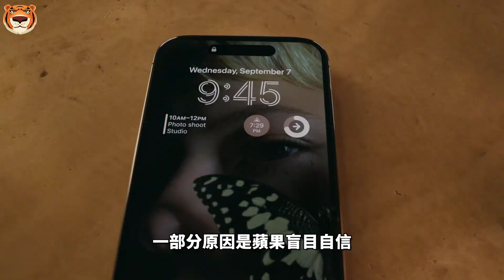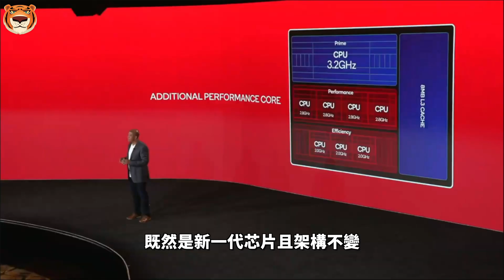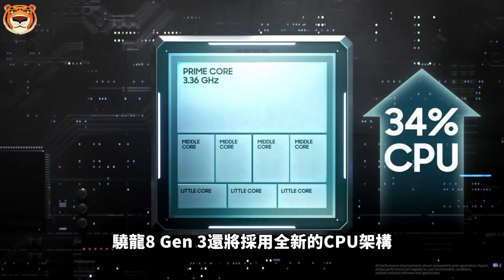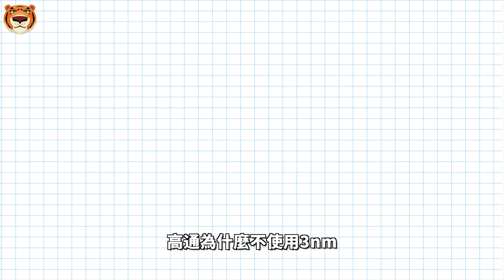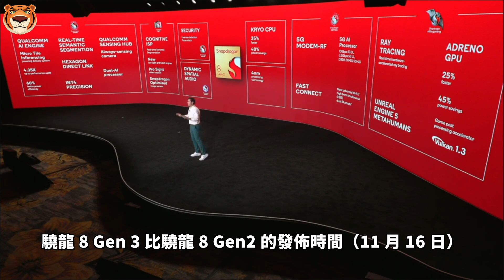骁龙 8 Gen 3 曝光，性能靠超频，仍落后苹果A17一整代！高通无缘3nm一言难尽？【Technic Tiger】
在2023年，如果你不是苹果生态的重度依赖者，我都想不出必须买iPhone的理由。iPhone 14的销量惨淡，一部分原因是苹果盲目自信，另一部分原因是骁龙8系进步实在太大了。
但是问题来了，安卓阵营今年稳了，但是明年呢？骁龙8系会不会倒吸一口牙膏，性能再次被苹果A系拉开一两年的代差？
按目前的最新消息来看，Tiger只能说很遗憾，答案可能会让你失望……

00:00 骁龙8 Gen 3
01:14 骁龙 8 Gen 3曝光
03:33 高通为什么不使用3nm